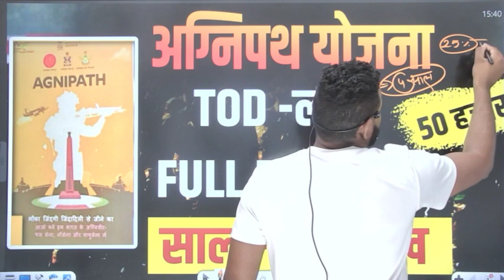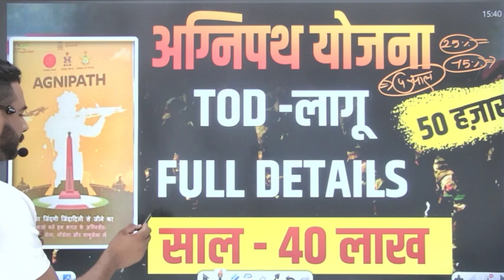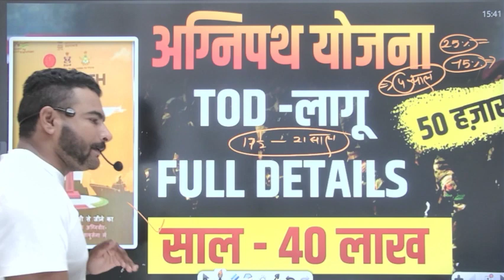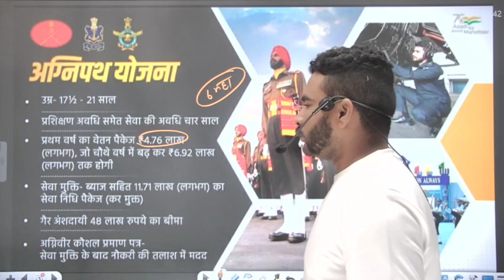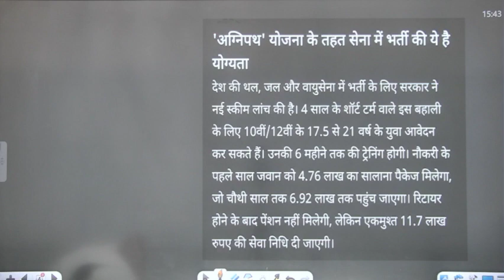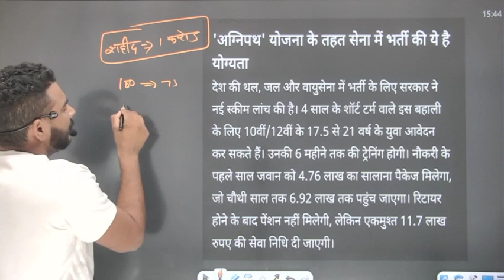अब 4 साल 40 लाख TOD से ही होगी सभी भर्ती